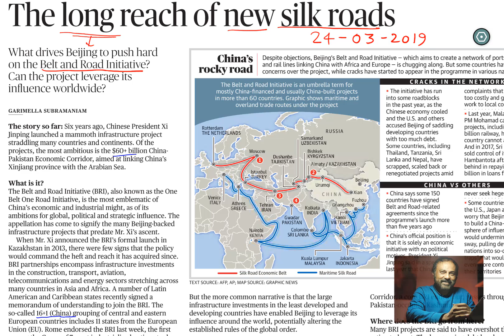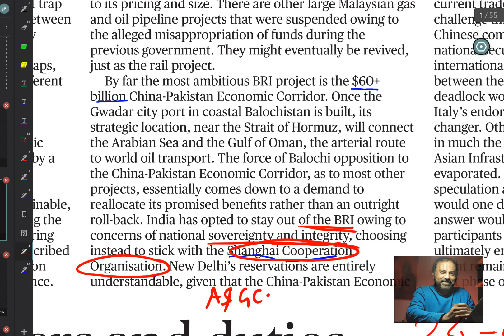China's Belt and Road Initiative- March 2019